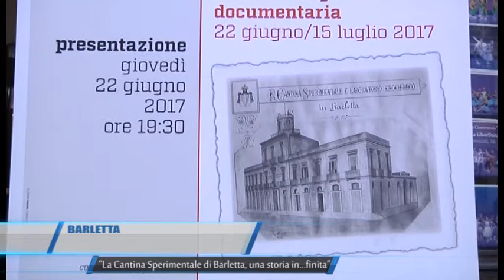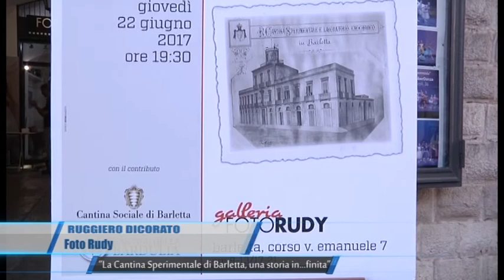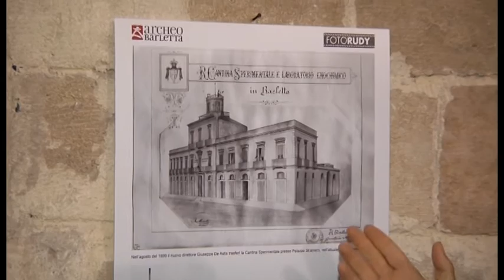barletta La Cantina Sperimentale di Barletta una storia infinitaTG Teleregione 10 07 2017